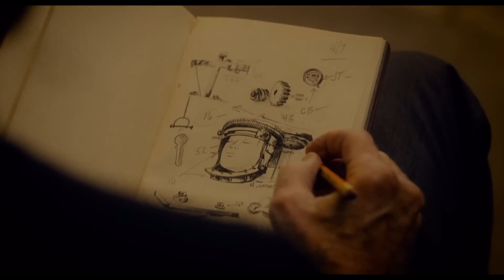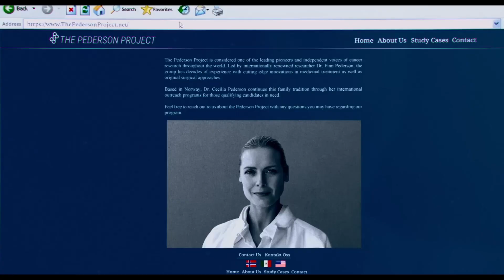Saw X - Movie REVIEW | A Second Chance for the Franchise?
This is my Saw X Movie Review.
In this video, I offer my spoiler free thoughts on Saw X, the sort of sequel trilogy to the mainline SAW franchise: Saw X Review and Reaction.
Set between the event of SAW and SAW II a sick and desperate John Kramer travels to Mexico for a risky and experimental medical procedure in hopes of a miracle cure for his cancer, only to discover the entire operation is a scam to defraud the most vulnerable.
Armed with a newfound purpose, the infamous serial killer returns to his work, turning the tables on the con artists in his signature visceral way through devious, deranged, and ingenious traps.
I analyse Saw X: the characters, direction, story, writing, and how it fits in the overall mythology of the franchise.
Are you excited for SAW X? What is your favourite Saw film?